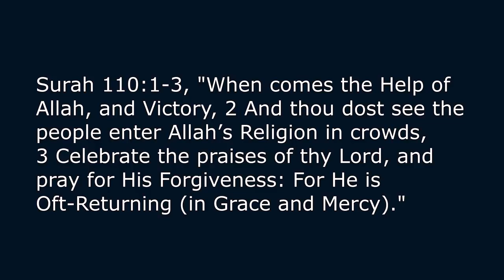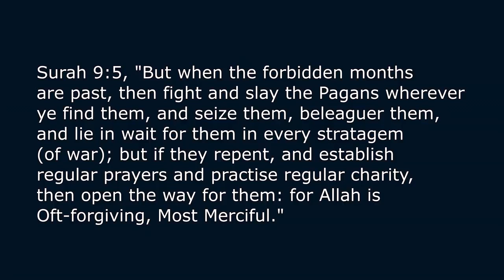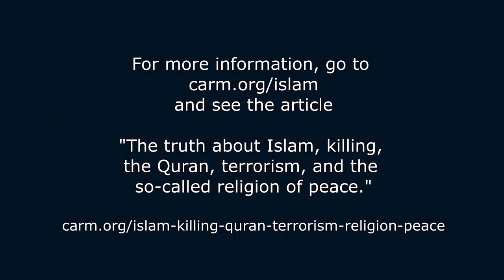unpleasant truth about Islam, killing, and surah 9